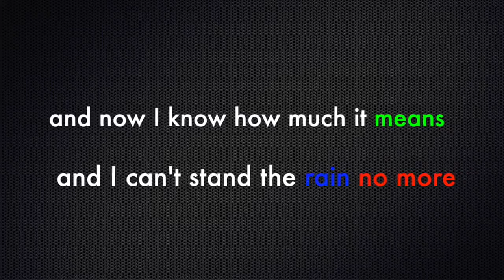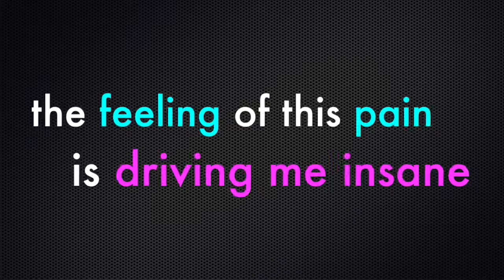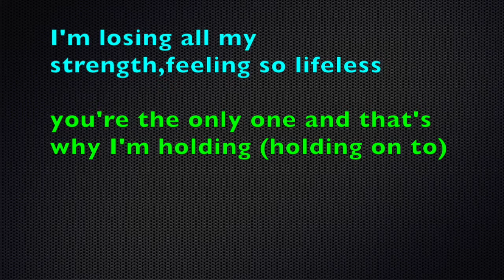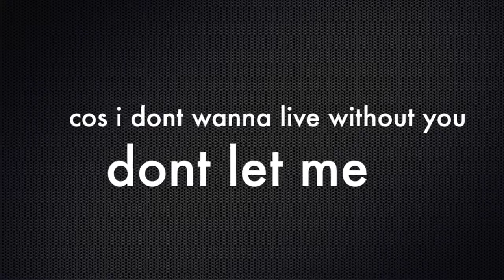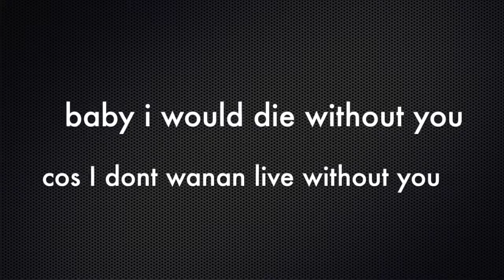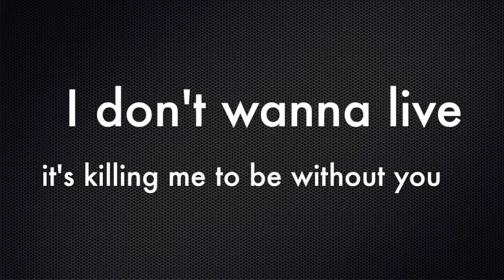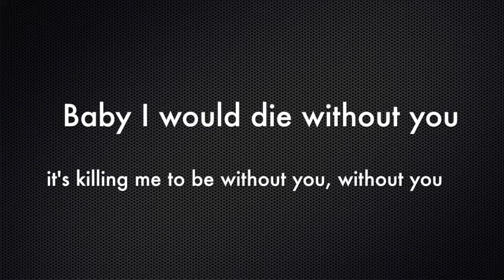Elliot Yamin Without You with lyrics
Screw Sony Vegas it annoy me and it refuses to work and it screw up my audio so i had to resort to imovie on my mac